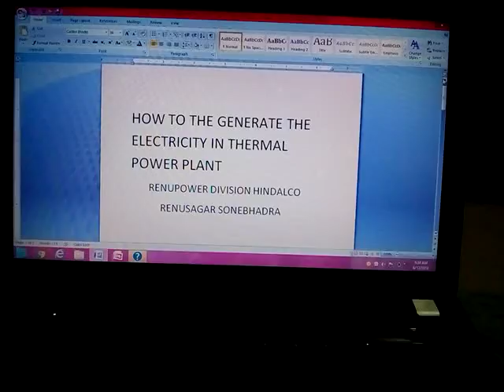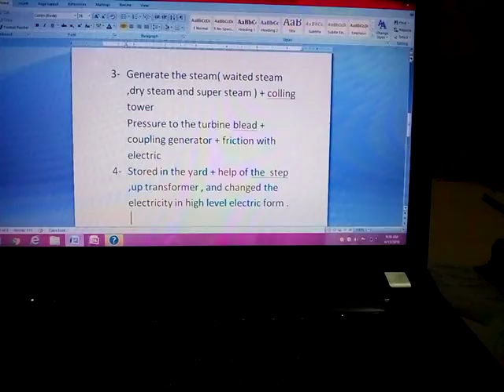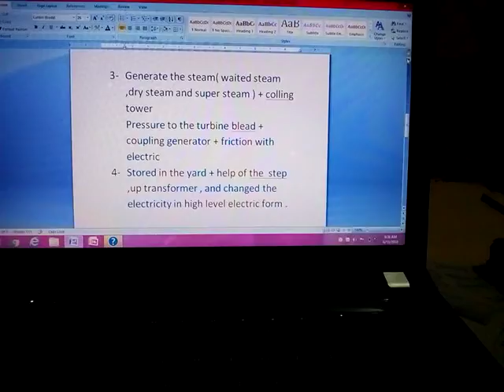Ganeration electric in Renupower division hindalco sonbhadra